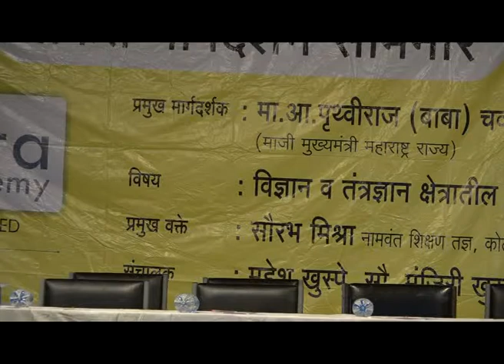Parent Feedback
Kota Academy Parent  Speech about their student